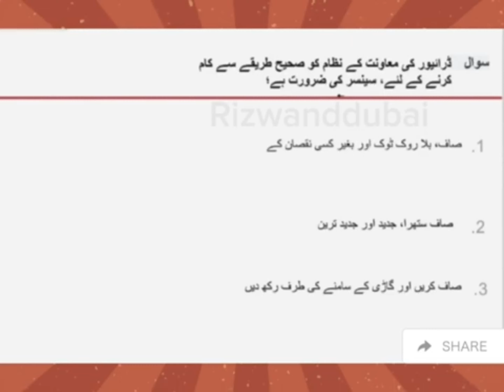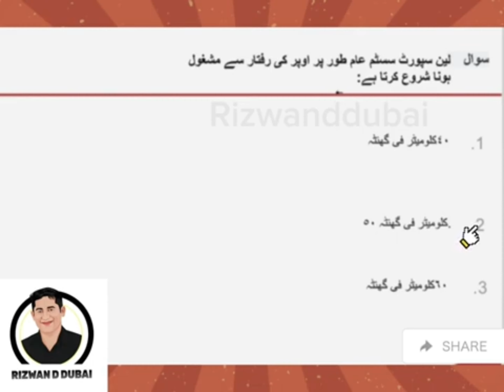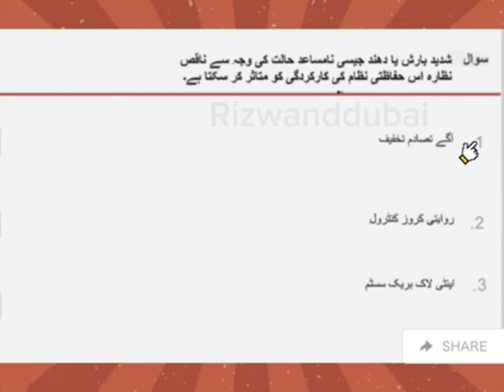Drive Dubai Mock Test voice-over Hindi, Urdu Part#77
Note:Images used in this video is taken from Rta Hand Book for students Education and training purpose only.
TEST-1
RTA THEORY MOCK TEST
Rta signal in Punjabi#Rta Signal Test in pastu
Rta Signal test in pastu
Rta Signal test in bangla
Rta signal Test in telugu
Lmv Signal Test
Dubai Driving licence Renewal
Rta Theory Test in Tamil
Dubai Driving licence Renewal fees 2023
Rta knowledge test dubai
Rta road test route
Hazard perception video test dubai
Dubai Driving test in urdu
LMV/HVT/HVB
hazard perception test rta dubai
Drive dubai mock test
Theory Test in Urdu
Rta Theory Test in Hindi
Rta hpt clips 2023
Ptt lecture in urdu
Smart yard test dubai
Parking Test Dubai